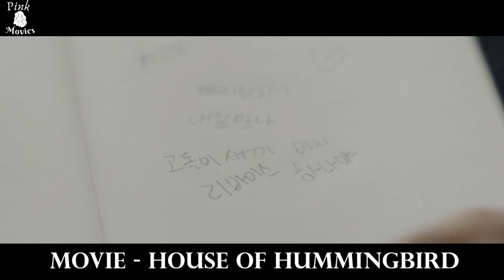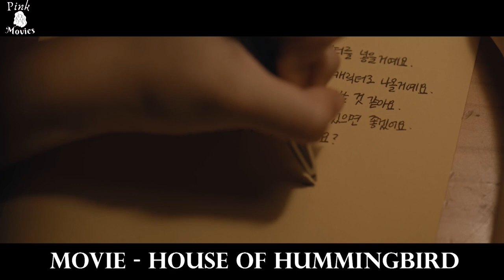12 Y/O Girl Is Subjected To Intense Doméstic Víolence, To The Point That She's Scared To Return Home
Recap of the film House of Hummingbird (2018)

Movie Recap
Story Recap
Movie recaps
movie recapped
movies recap
Story recaps
Movie Recap
recap movies
korean movies recap
Korean series
Korean series
Korean movies
korean movie
HD File